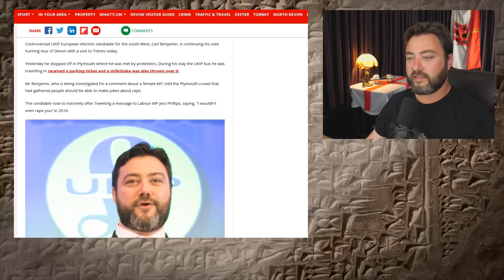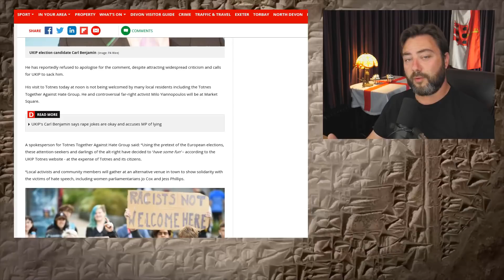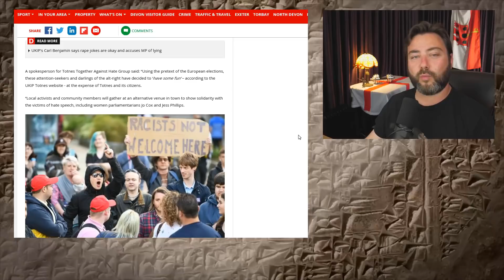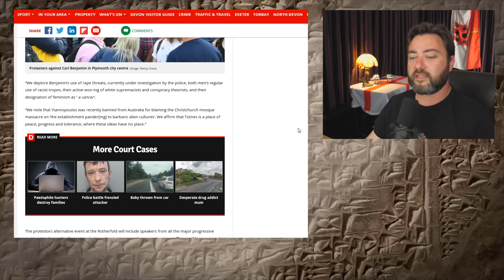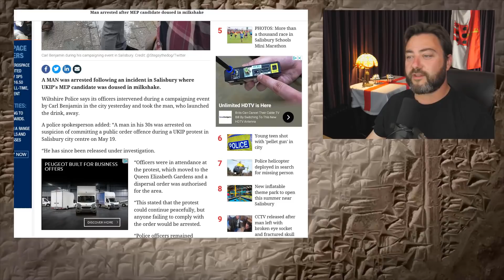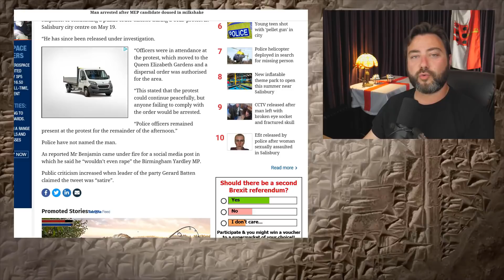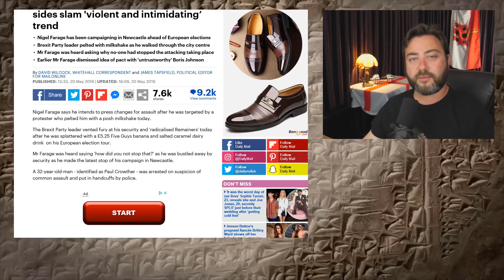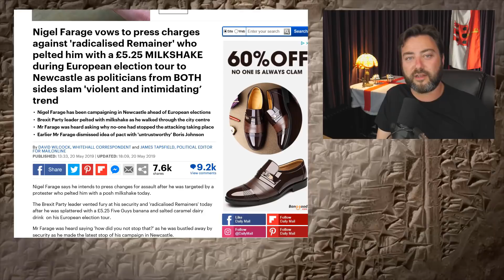Leftists are Destroying Democracy in Britain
The left has become violent and should be treated as such by the authorities.